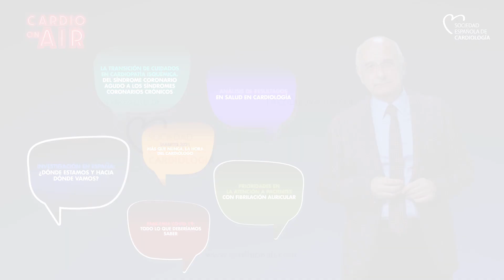CardioOnAir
Presentación del ciclo de sesiones en directo Cardio On Air, un proyecto de la Sociedad Española de Cardiología